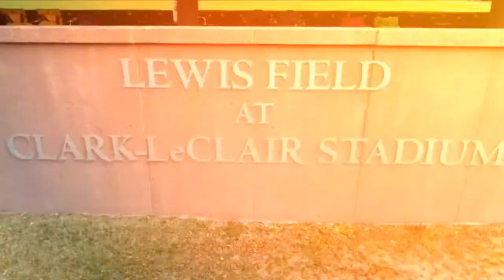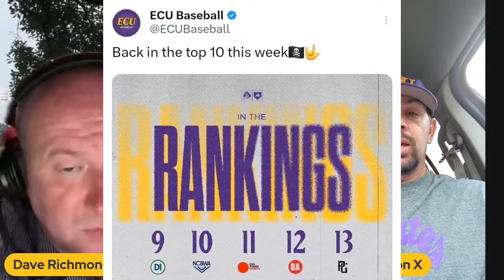EXTRA INNINGS | PRESENTED BY PGXGLOVES.COM | PIRATES FEND OFF FLORIDA ATLANTIC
After splitting the first two games in Boca Raton, the Pirates (23-7, 6-3) found themselves down 3-0 early in the series finale' before scoring eight unanswered and holding off FAU for the 8-6 victory.

We take a look at a 3-1 week on the road and the five-game week ahead.